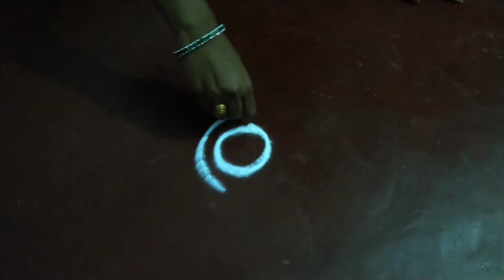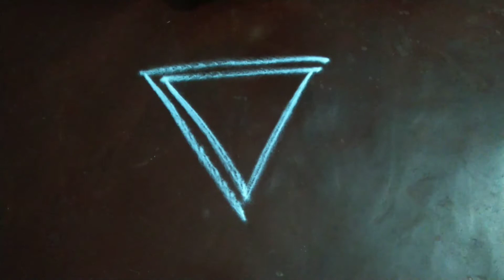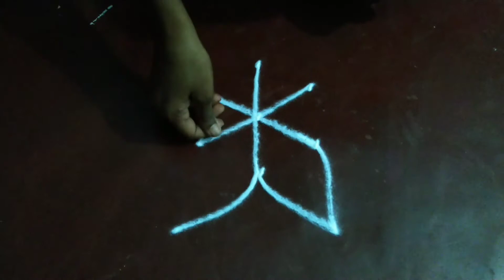శ్రావణ శుక్రవారం స్పెషల్ ముగ్గులుEasy Rangoli for sravana sukravaram#